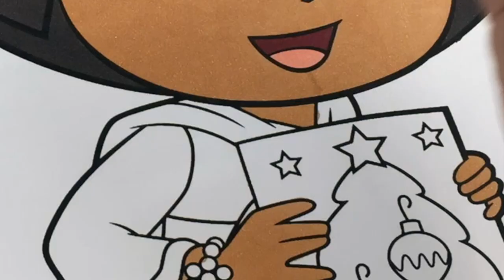Coloring Dora the Explorer Red Christmas Dress Coloring Book Pages | Sprinkled Donuts JR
Hi Mini Donuts !!! Today we are coloring a picture of Dora the Explorer in her Red Christmas Dress . We also color a picture of Dora in a Santa Suit !!!